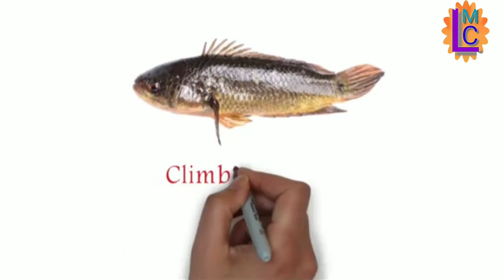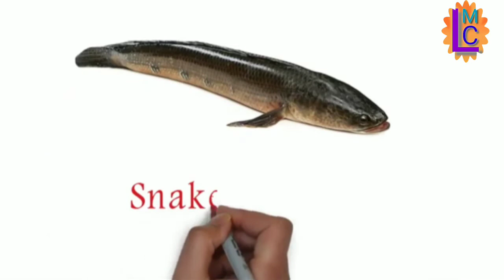fish name with photo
fish name
fish name in hindi and english
fish name hindi and english with photo
all types fish